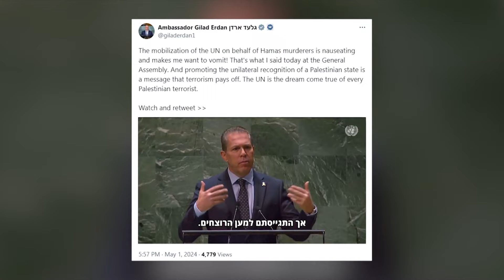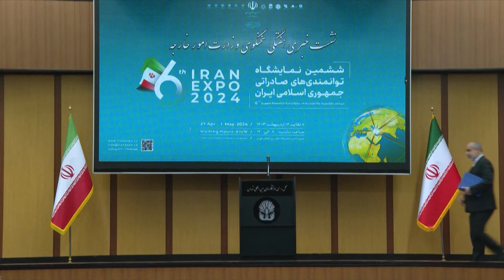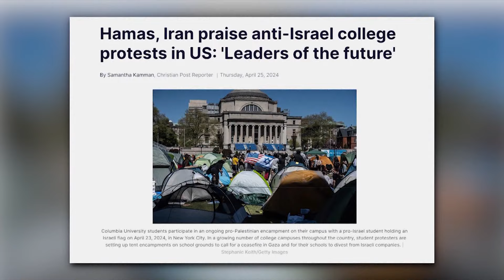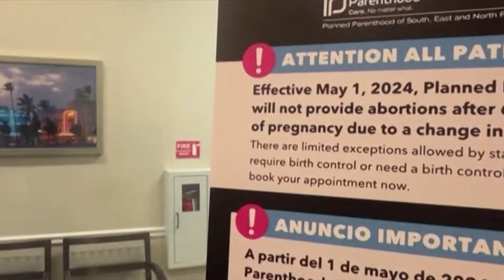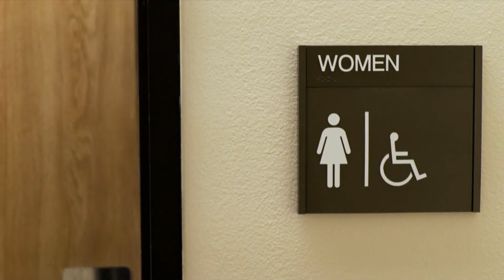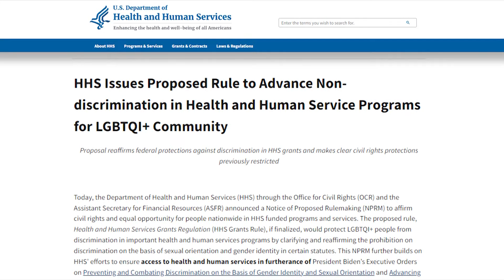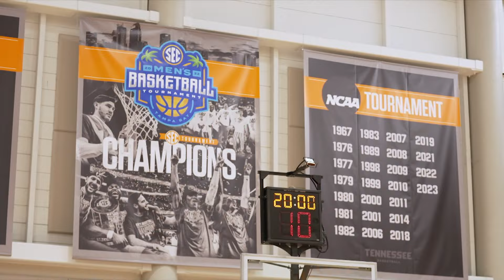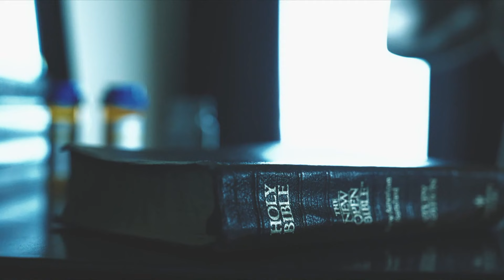The 700 Club - Teljes adás | ATV Sunday | 2024.05.06.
A The 700 Club, egy amerikai reggeli televíziós műsor, mely minden nap látható az ATV műsorán. Hírek, kommentárok, interjúk, riporttörténetek, oknyomozó tudósítások és keresztény szolgálatok színes keverékét kínálja. A műsor sokféleségében és tempójában egy reggeli show-ra hasonlít, élő vendégekkel, különleges riportokkal, zenével, imádsággal és lelki tanácsadással. A "The 700 Club" az egyik leghosszabb ideje futó élő TV-műsor a televíziózás történetében. 1966 óta folyamatosan  képernyőn látható.

Név: ATV-Gondolat Jel az Objektív Hírszolgáltatásért Alapítvány
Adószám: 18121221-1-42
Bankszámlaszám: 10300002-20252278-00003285